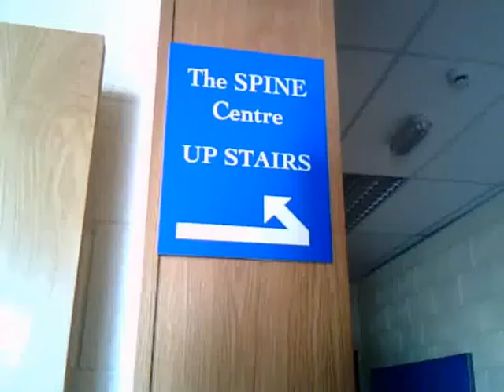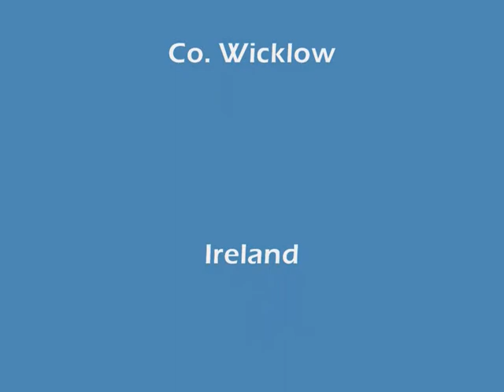The SPINE Centre - Spinology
A tour and description of how The SPINE Centre operates, including hours of operation of the Spinologist.